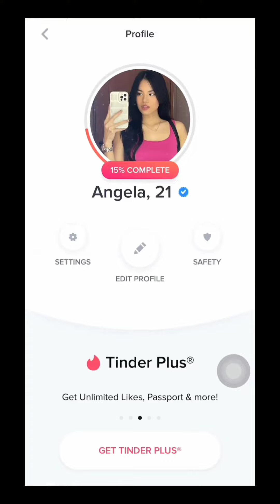kikiligin ka sa ganda at alindog nang pinay na eto